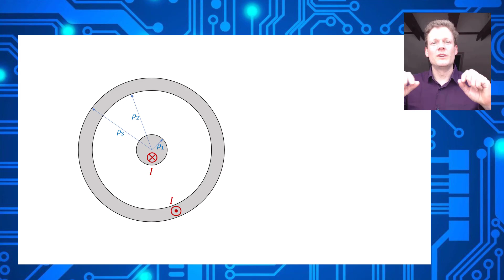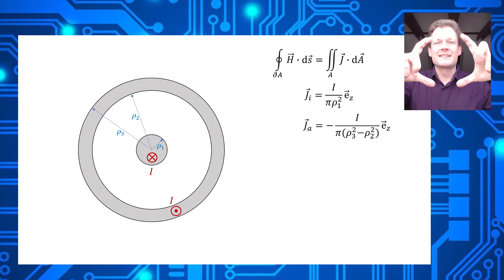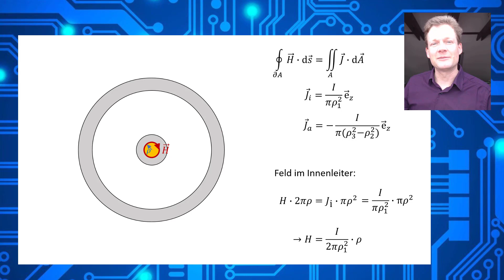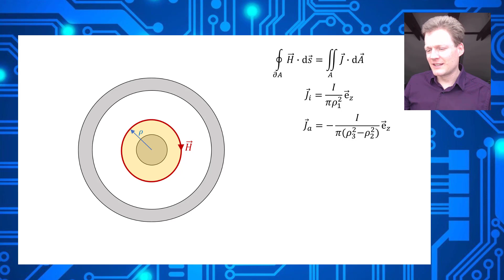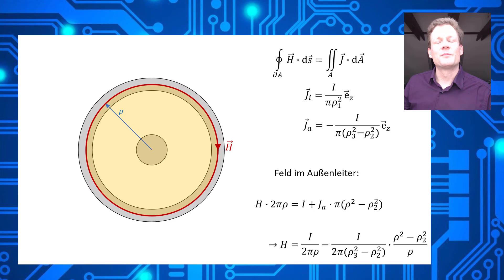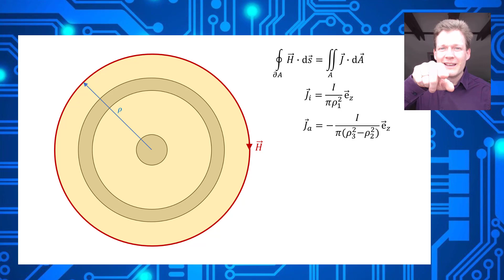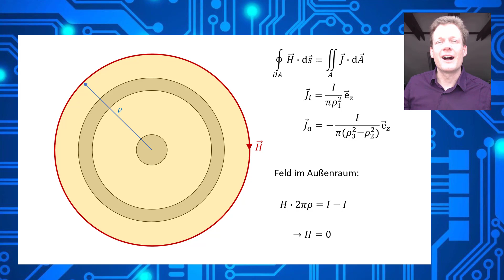Übungsaufgabe - Magnetisches Feld in einem Koaxialleiter (aDurchflutung_1)